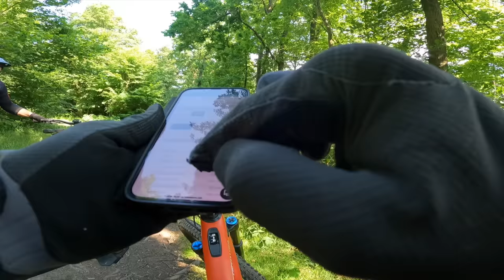Einstellfahrt und erste Erfahrungen mit dem Specialized Levo 2022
Brille von Marcello & Mitch und
Es ist wieder soweit. NEW BIKE DAY!!!
Marcello musste nachlegen und musste sich auch selbst eingestehen, dass ein Power E-MTB eigentlich viel mehr Sinn macht. Vor allen Dingen wenn man in einer E-Bike Truppe unterwegs ist. Da er Bekannterweise Specialized-Fanboy ist, musste also was aus dem Specialized-Regal her.

Specialized Levo PR0 2022 in Rahemngröße S4.
Marcel ist 180cm groß.

Für alle darüber eingehenden Bestellungen gibts 10% auf die TriEye Produkte.

Fullface Helm von Mitch
Halbschale von Mitch
Protektoren-Jacke von Mitch
Knie- Protektoren von Mitch
Pedale von Mitch Bike Buddys
Schuhe von Mitch
Gängigstes Shirt von Mitch
Brille von Mitch
Kamera von Mitch
Brustgurt von Mitch

Fullface Helm von Marcello
Halbschale von Marcello
Protektoren-Jacke von Marcello
Ellenbogen Protektoren von Marcello
Knie-Protektoren von Marcello
Pedale von Marcello
Schuhe von Marcello
Gängigstes Shirt von Marcello
Kamera von Marcello
Brustgurt von Marcello

Bike von Mitch:

Specialized Kenevo SL Comp , Rahmengröße S2 bei 175cm Körpergröße

Bike von Marcello:
Specialized Kenevo SL Comp, Rahmengröße S3 bei 180cm Körpergröße